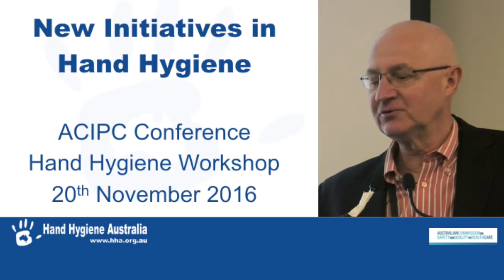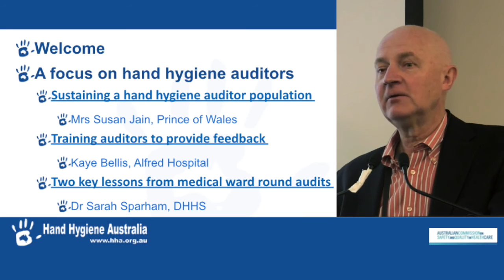Hand Hygiene Australia Workshop Intro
Prof Grayson from Hand Hygiene Australia introduces workshop at the Pullman Hotel, Albert Park, Victoria on November 20, 2016